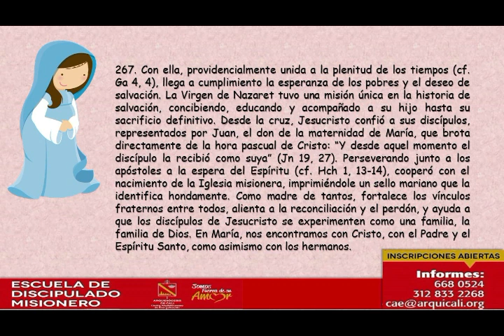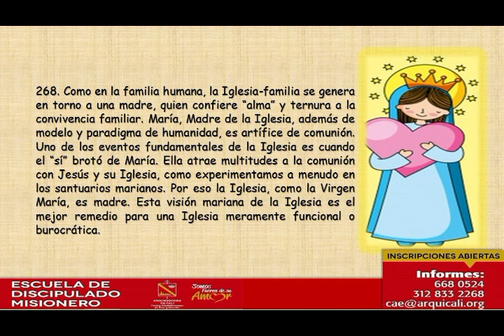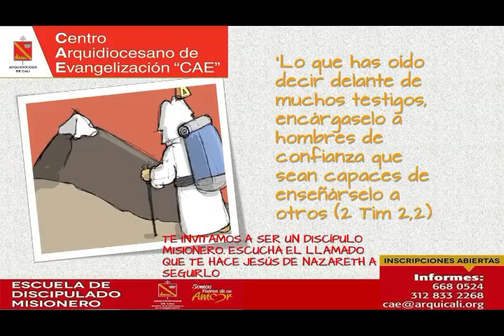ESCUELA DE DISCIPULADO MISIONERO. MARIA DISCIPULA MISIONERA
ESTAMOS EN INSCRIPCIONES. ¡COMPARTE!